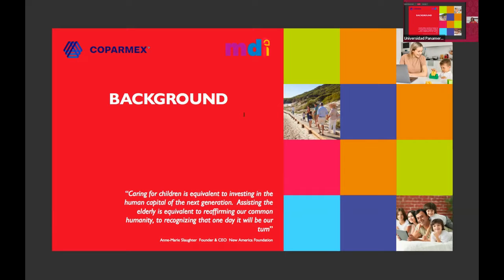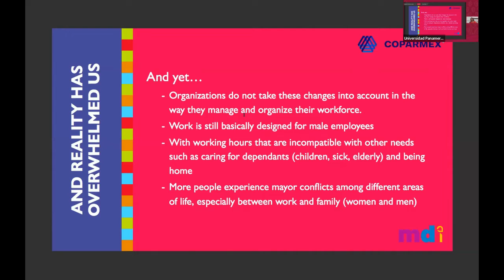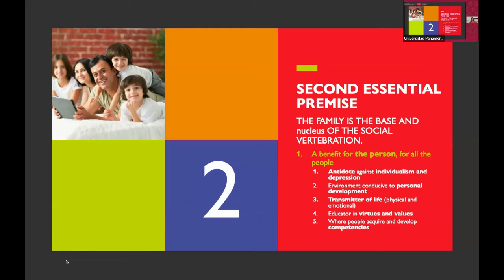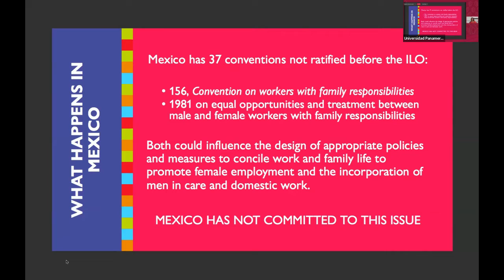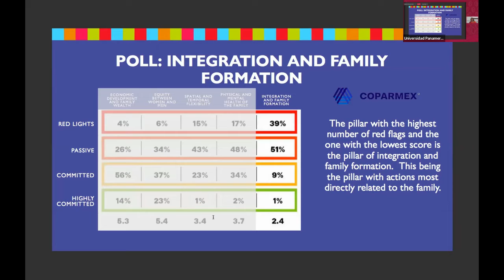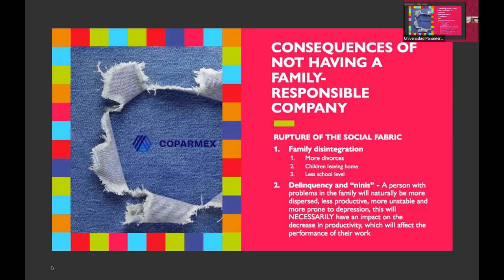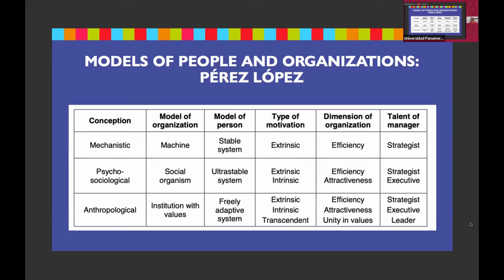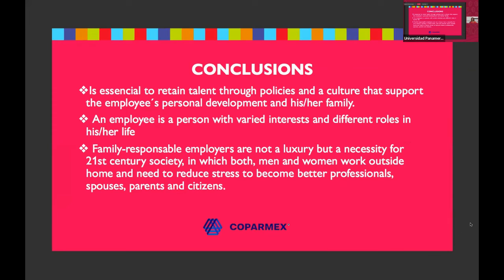IAW 2022 Rosa Martha Abascal